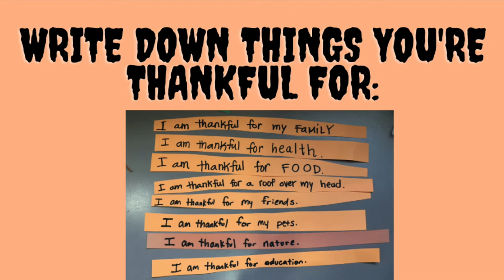WELLNESS - Thankful Thoughts Pumpkin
This fun activity gives childrent the opportunity to reflect on what makes them thankful. Having thankful thoughts remind us to not take things we have for granted. Think of things that you are thankful for and create your own pumpkin at home!"